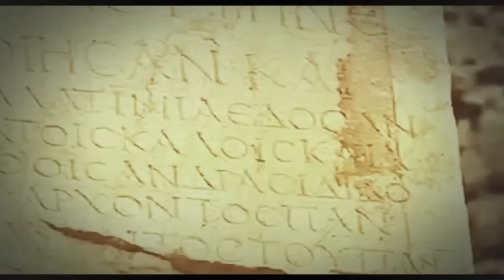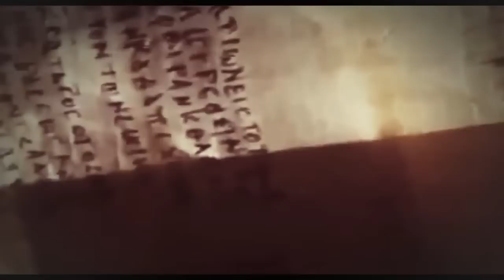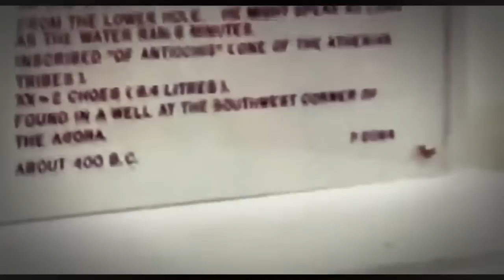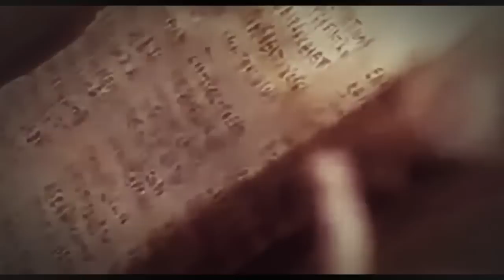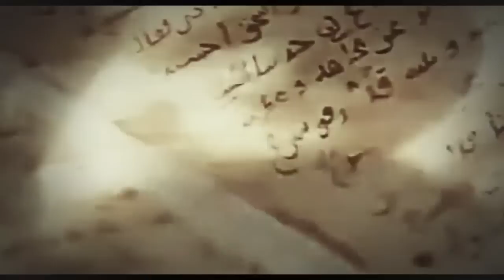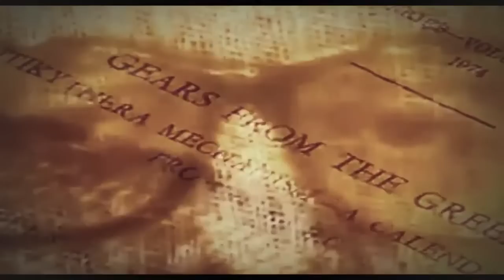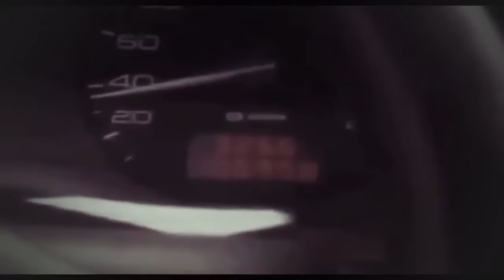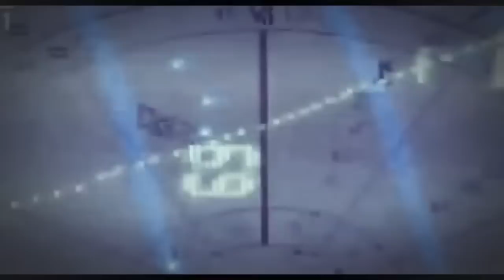National Geographic Ancient Computer History channel bbc Documentary